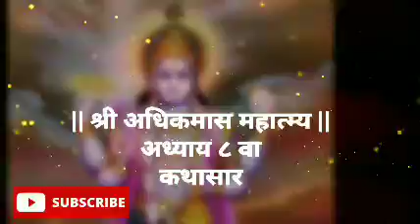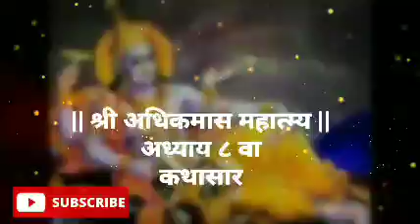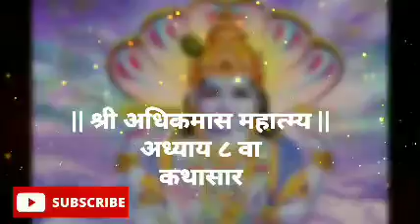अधिकमास पोथी अध्याय 8| कथासार| AdhikMas Pothi Adhyay 8 Kathasar| पापक्षयासाठी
नमस्कार 🙏

नित्य साधना (Nitya Sadhana) या आमच्या चॅनेल मध्ये आपणा सर्वांचे मनःपूर्वक स्वागत!🌹
या चॅनेल मध्ये आपणांस विविध प्रकारच्या धार्मिक स्तोत्र, कथा, विधी यांची माहिती मिळेल.

अधिक माहितीसाठी आपण आम्हांस या ई-मेल वर संपर्क साधू शकता.

धन्यवाद🙏🏻